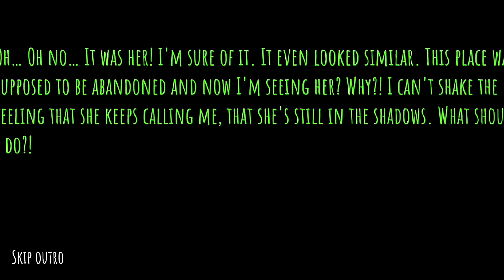Scary Eyes | Horror Honted House